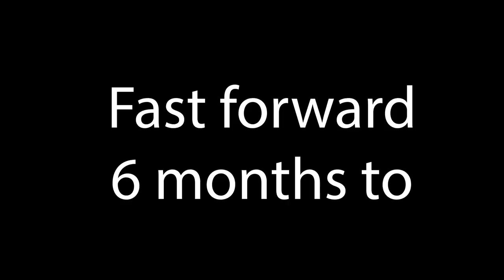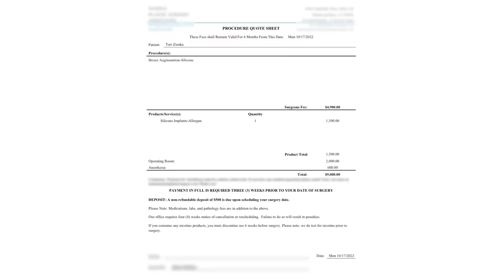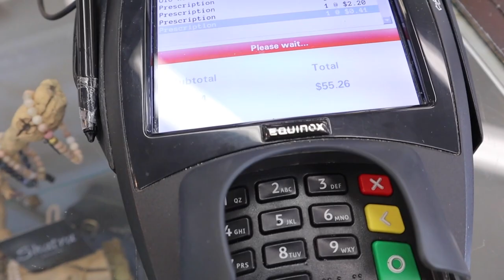What getting Breast Implants was like... The whole journey!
Highlights of the whole journey from breast augmentation consult to recover/side effects.  Next week I will go over how I feel about it all now that it has been almost 5 months! (If you have any questions ask now and Ill go over them) WATCH NEXT...